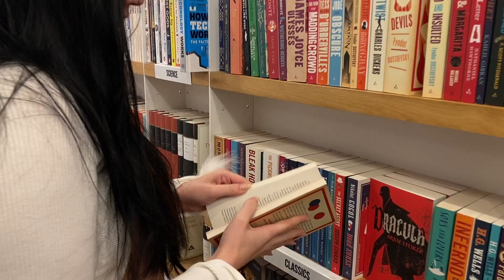Carmen- Lana Del Ray Media Music Video Coursework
This is not intended to have any copyright, it is simply for my CIE A level exam.